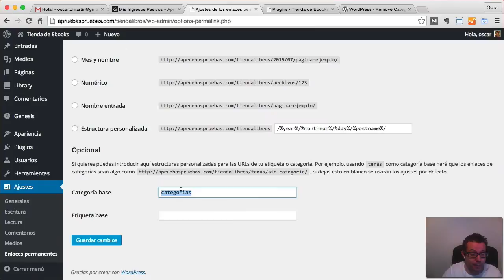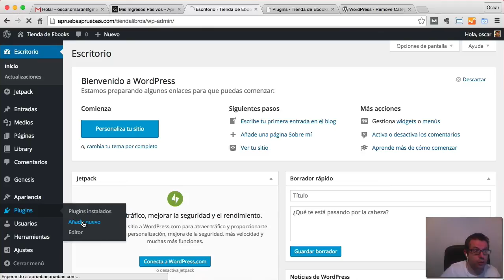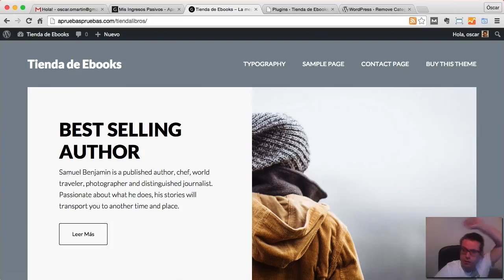Cómo quitar de la url de las categorías el texto /categorias/ en wordpress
Cómo quitar de la url de las categorías el texto /categorias/ o /category/

En wordpress en la url personalizada obliga a poner un texto que precede a las categorías, este texto se puede cambiar y poner el texto que queremos. Lo que no se puede hacer por defecto en wordpress es quitarlo.

Es tan sencillo como instalarlo y activarlo, una vez que lo activamos la url de una categoría será directamente el nombre de esa categoría sin ningún texto que le preceda ;)

También se puede hacer con el plugin de SEO by Yoast